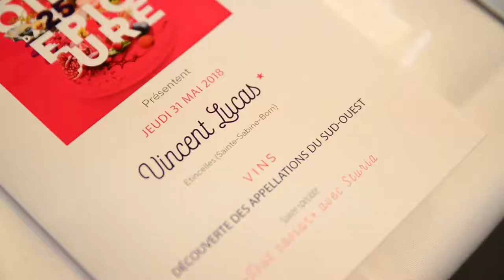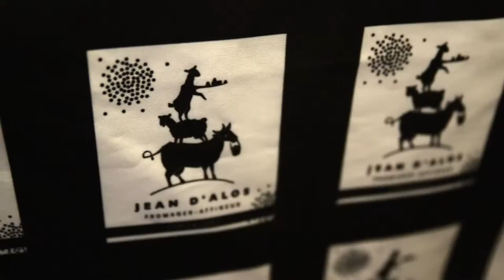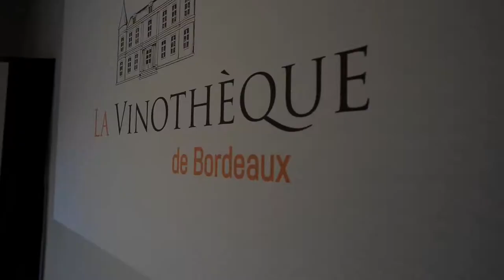Vincent Lucas du Restaurant Etincelles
Découvrez une nouvelle soirée aux Etoiles d'Epicure aux Epicuriales de Bordeaux, avec le chef étoilé Vincent Lucas du Restaurant Etincelles, venu du Périgord pour réaliser un menu audacieux!